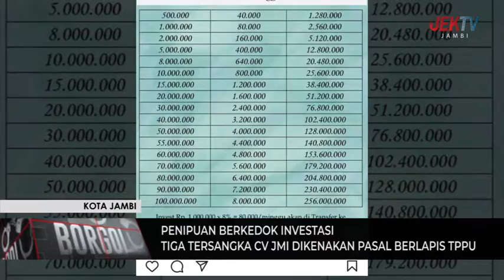TIGA TERSANGKA CV JMI DIKENAKAN PASAL BERLAPIS TPPU